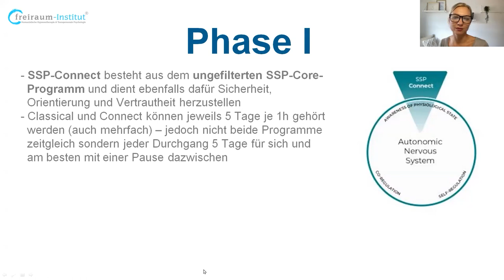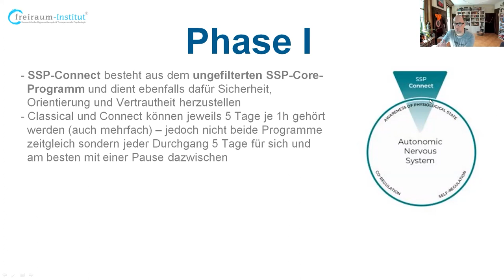TRAILER | Vagus-Sound & Darm-Hirn-Achse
Wusstest du, dass dein Darm und dein Gehirn eine entscheidende Rolle für deine Gesundheit und dein Wohlbefinden spielen? Aktuelle Studien im aufstrebenden Feld der Neurowissenschaft und Gastroenterologie offenbaren die einzigartige Verbindung zwischen diesen beiden Organen, bekannt als Darm-Hirn-Achse. Diese Forschungsergebnisse werfen ein neues Licht auf die Bedeutung des Darms für unsere emotionale und physische Gesundheit und eröffnen aufregende Möglichkeiten für die Prävention und Behandlung verschiedener Krankheiten. Um diesen spannenden Themenkomplex näher zu beleuchten, findet am 14. Juli der kostenlose Darm-Hirn-Achse-Kongress von Medumio statt. Hier hast du die Chance, führende Experten zu hören, ihre neuesten Erkenntnisse zu erfahren und deine Fragen zu stellen.Dieses Wissen kann dir helfen, deine Gesundheit auf eine neue, faszinierende Weise zu verstehen und zu verbessern. Verpasse nicht diese einmalige Gelegenheit, dich auf den neuesten Stand der Wissenschaft zu bringen und dein Wohlbefinden auf das nächste Level zu heben. Melde dich noch heute an und werde Teil dieser spannenden Reise in die Welt der Darm-Hirn-Verbindung.

JÖRG FUHRMANN´S HINTERGRUND
Jörg Fuhrmann ist Transpersonaler Therapeut/ Supervisor (EUROTAS), Körper-Gestalttherapeut (EAP), Hypnotherapeut/ Instructor (CI, NGH™) (Dr. Richard Harte),  NARM™-Practitioner (Dr. Laurence Heller), SOMA-Embodiment®-Practitioner (Dr. Sonia Gomes), TRE®-Provider (Dr. David Berceli), Somatic-Experiencing® (i.A.) (Dr. Peter A. Levine), Holotropic-Breathwork-Facilitator® (Prof. Stanislav Grof) & seit 20 Jahren vielseitig humanistisch-transpersonal international bei führenden Vertretern der jew. Therapieansätze geschult u.a. in PITT® (Prof. Luise Reddemann), iEMDR, Vagus-Aktivierung (Stanley Rosenberg), Safe-Sound-Protocol (SSP-Practitioner) (Prof. Stephen Porges), Tuning Board™ (Dr. Darrell Sanchez), Tuning-Fork (Dr. John Beaulieu), Paar- & Sexualberatung (Dr. Gunther Schmidt), Systemische Aufstellung (IADR), Systemisch-Lösungsorientierter Kurzzeittherapie (Dr. Giorgio Nardone), Internal Family-System (Prof. Tom Holmes), Psychodrama, PROFILcoaching®, SAT 1-4® (Dr. Claudio Naranjo), NLP-Master (IN/ DVNLP), schamanischen Heilweisen (u.a. Nepal), Mystik & Kontemplation (u.a. Willigis Jäger)/ Vipassana/ Pranayama, Breatheology® sowie der Wim-Hof-Methode. Gründer des freiraum-Institut (seit 2005). Kunsthandwerkliche Projekte 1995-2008. Lehrbeauftragter an mehreren Hochschulen in Deutschland von 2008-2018. Dozent am Beneditkushof, IAK, Zist und als Inhouse-Trainer für Teams. Speaker auf internationalen Fachkongressen (u.a. bei der UNESCO, WHO, WCP, WPA, CICA, ITC, BGAG, Speakers Excellence) in Deutschland, Schweiz, Italien, Tschechien, USA, Indien, Thailand, Russland, Rumänien, Niederlande, Frankreich.